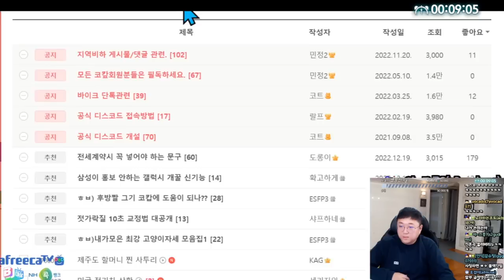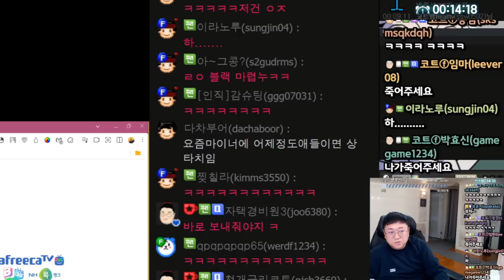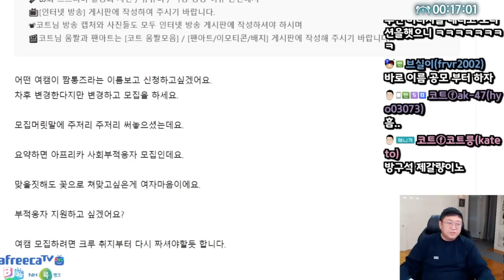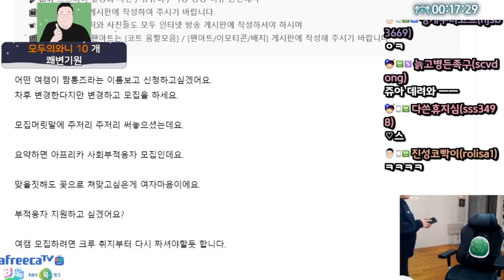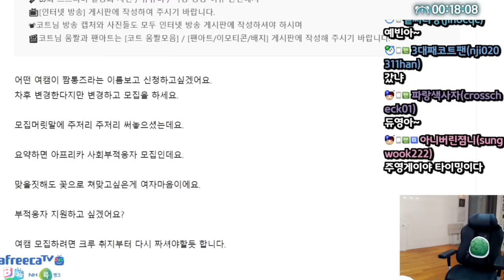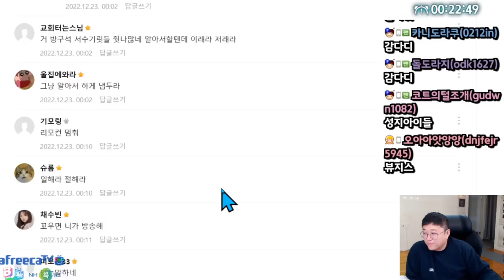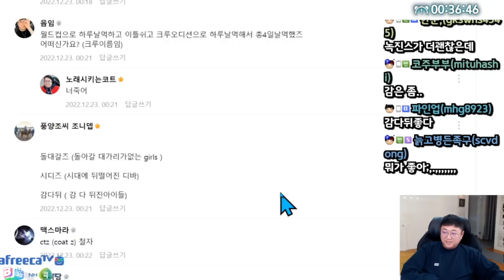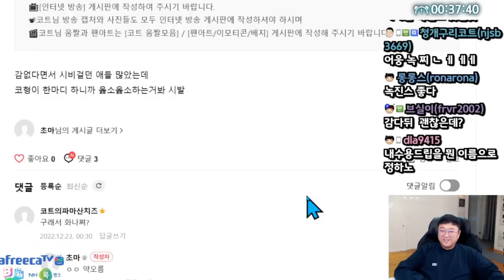제 자식들 소개합니다 (22.12.22-1)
[음원출처]